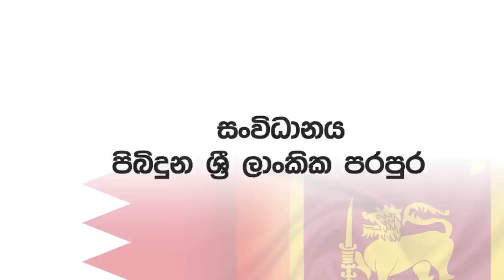ඩෙන්මාකය හා ශ්‍රි ලංකාව | Denmark and sri lanka history | Neth fm Unlimited History 178 - 03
මැදපෙරදිග unlimited history දේශන සදහා අමතන්න

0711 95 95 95 [whatsapp only]